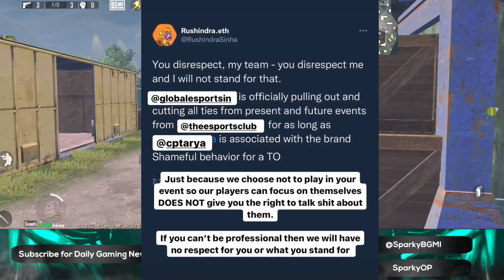Mavi not in TxSpark😳 Goldy Bhai on Slot🥵 | Sparky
🇮🇳GodLike Playing 4 Confirmed for Lan Event😍 Mavi not in TxSpark for Lan😳 Goldy Bhai on Slot not given to Team🥵 | Sparky

1 - GodLike Playing 4 COnfirmed for Loco Nodwin Lan Event - Jonathan and Neyoo
2 - Loco x Nodwin Lan event COnfirmed
3 - TxSpark Playing 4 for Lan Event - Scout & Mavi
4 - Mavi not in TxSpark Lan Event
5 - Chmin esports Destro on Not getting slot for Lan
6 - Goldy bhai on Slots for Lan Event
7 - Global Esports Controversy with The Esports Club - FuLL Matter Explained
8 - GE CEO Vs Co-FOunder of Esports CLub
& Much more